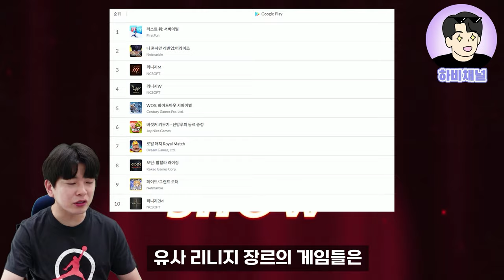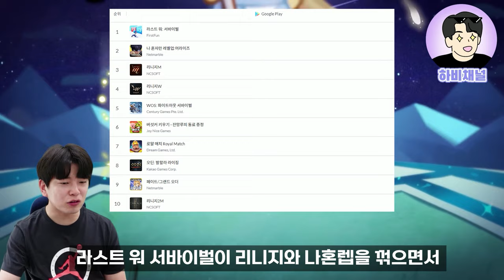최신판 5월 4주차 모바일게임 추천 순위 TOP5 👑 출시예정 모바일게임 추천까지🔥🔥🔥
5월 4주차 최신 모바일게임 순위를 알아보는 시간!
모바일게임 인기차트 랭킹 순위를 5위부터 알아보고
매출순위와 꿀잼 모바일게임 추천, 출시예정 신작들도 소개합니다!

0:00-0:15 Intro
0:16-0:25 오프닝
0:26-3:20 이슈 살펴보기
3:25-4:02 인기차트 5
4:03-4:42 인기차트 4
4:43-5:27 인기차트 3
5:28-6:25 인기차트 2
6:26-7:26 인기차트 1
7:27-8:12 매출순위 Top10
8:13-9:13 추천게임
9:14-9:30 아웃트로